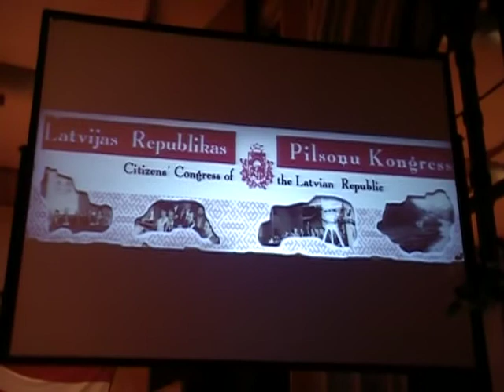Pilsoņu Kongresa 25 g. jubilejas svinības. 8/13